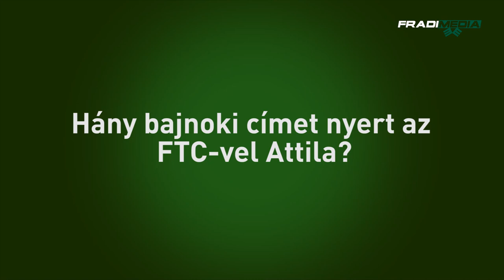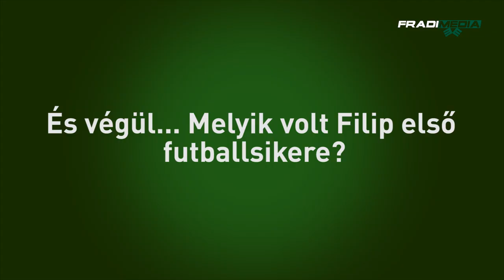FM | U17-es tornagyőzelem Dragónerékkel | 2014.08.28.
Készítették:
Budai László, Horváth Gergely

Music: Clean Bandit - Rather Be feat. Jess Glynne (The Magician Remix)